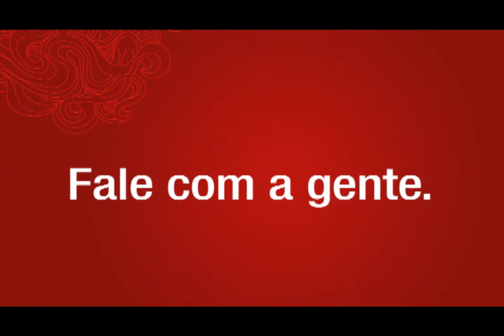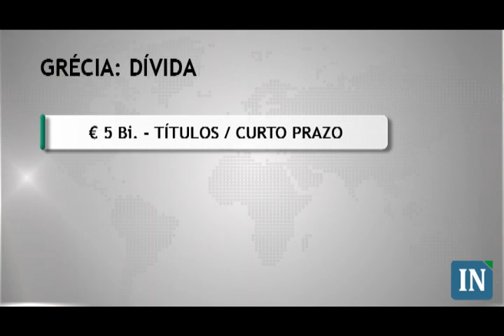Bolsas recuam diante de investidores cautelosos - 16/11/2012 - 14h30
Investidores seguem preocupados com a situação econômica global e bolsas caem. Por aqui, a bolsa brasileira, recua puxada pela queda das ações da Eletrobras e Vale.